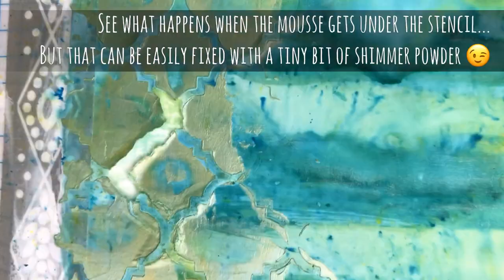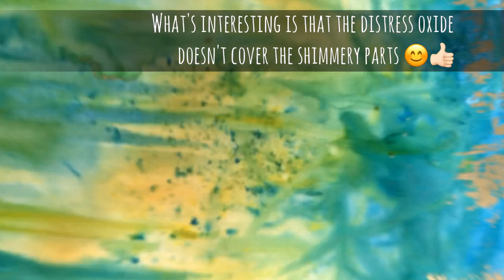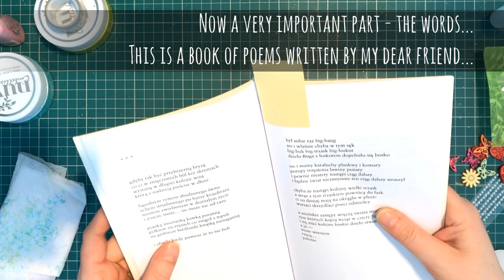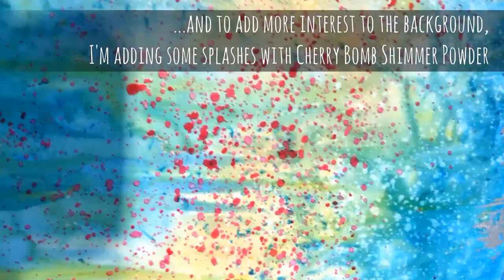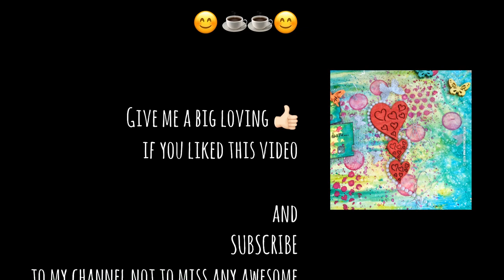An easy art journal page tutorial for beginners - with Tonic Studios Nuvo products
Hello my friends. Today I have an easy art journal page tutorial for beginners to share with you. Join me and watch how  to make easy art journal page using Nuvo Tonic Studios products: Aqua Flows, Shimmer Powders, glitter marker and Gilding Flakes.

xoxo

Feel free to share this video with your creative friends and if you want to show your support - hit the "Support my channel" button in the header of my channel page and make a donation - I will appreciate it very much :)

xx